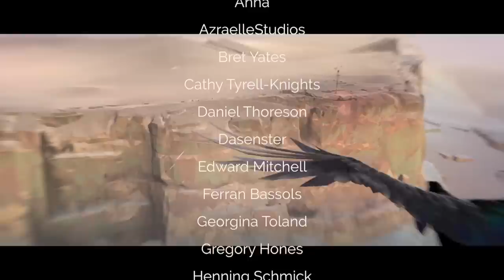Vane PS4 Review | Beautiful but Broken | Get Indie Gaming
Vane, exclusive to the PS4 is reviewed in this video by Peter James from Get Indie Gaming. What did Peter think? It's beautiful but broken.